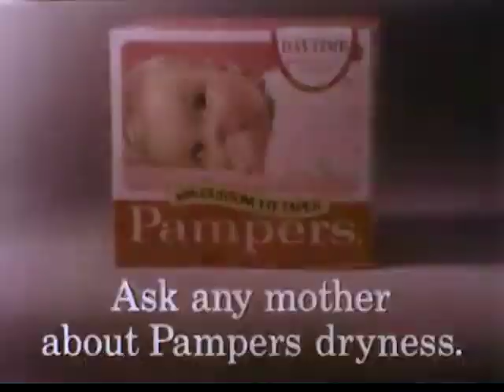P&G - Pampers Disposable Diapers - The Silly Question - Vintage Commercial - 1970s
Solid Brand Links For Parents & Care Givers Below:

P&G Every Day Offers Great Savings on Pampers & Other P&G Products Direct.

Are you an International Customer, Visit The Pampers Global Site To Find Information & Savings in your
Localized Region

Is your Baby a Pampers Baby? If so why not save,
Join The Gifts To Grow Program Today and earn points
redeemable on all sorts of stuff.

Whether you are a Professional Caregiver or a Single Parent just starting out,
The Pampers Village is a excellent source for parenting Tips Questions Events and More